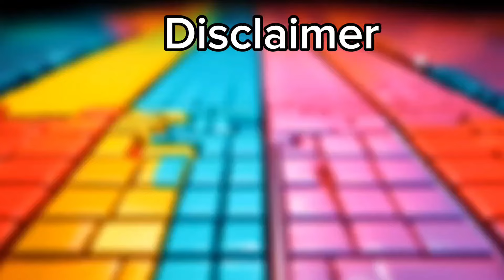Evil Thomas Train vs Thomas the Train vs Scary Thomas the Train vs Spider Thomas | Tiles Hop Edm